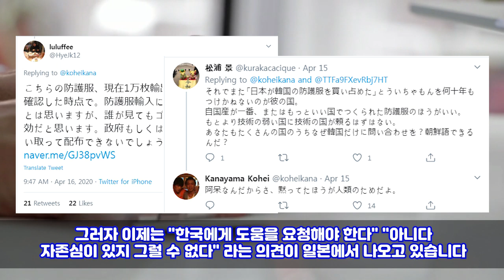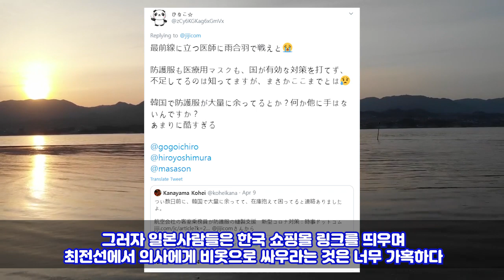마스크 입고되자 난장판 되버린 일본 코스트코 "줄 서요!! 줄!!!!"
일본의 모습을 담아봤습니다...